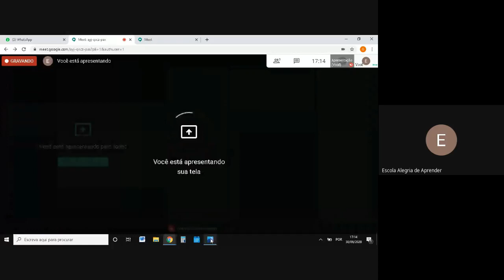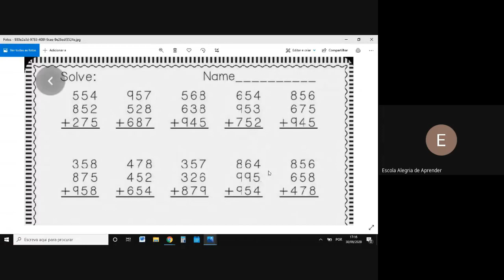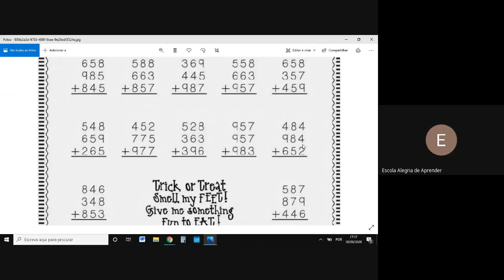5 ANO AULA 30 09 2020